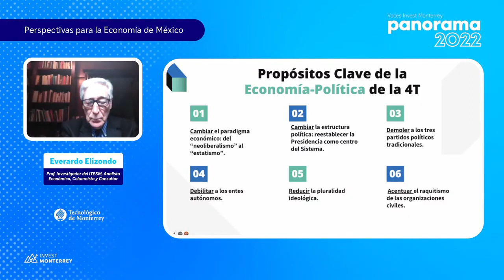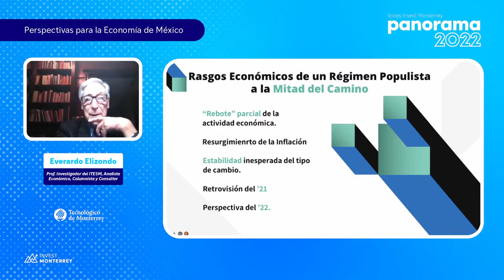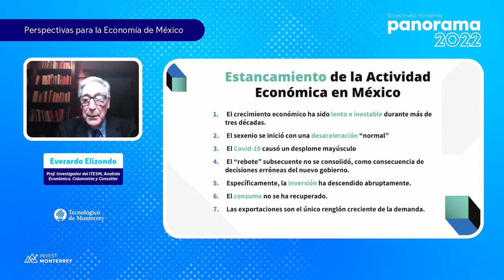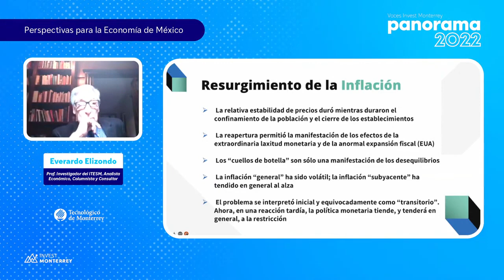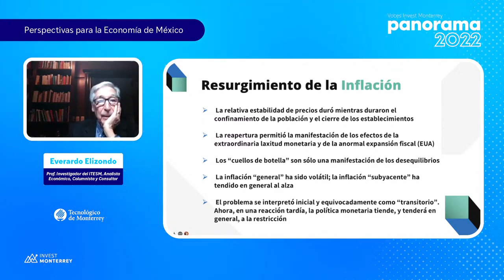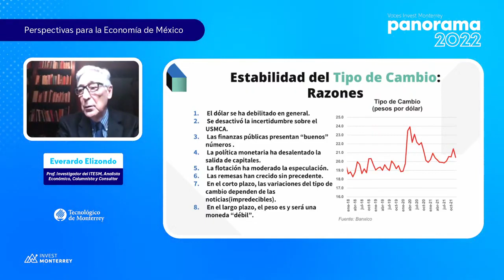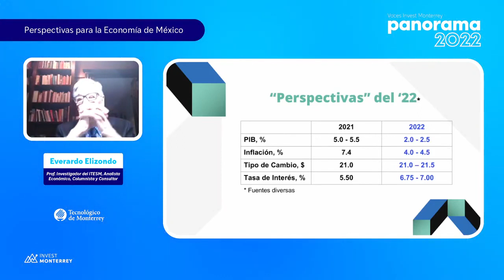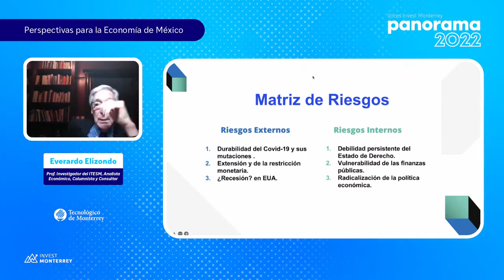Perspectivas para la Economía de México | Everardo Elizondo